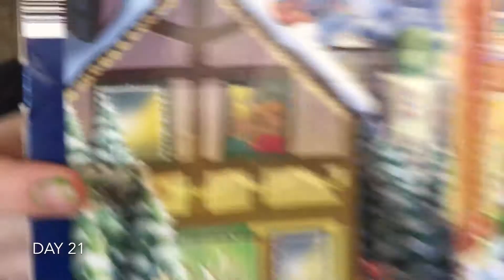Unicorn Squad #25 ELF ON THE SHELF~ADVENT DAY 21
Woody takes over the remote and sits in dads recliner to watch tv--I hope you enjoy it!